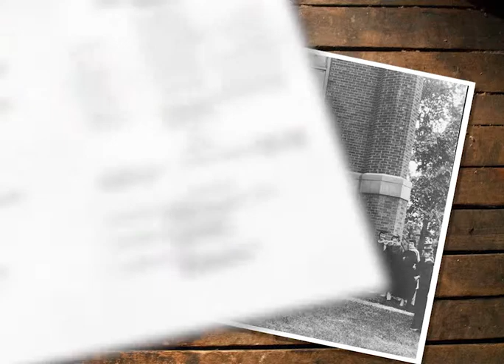Webster's 100th Commencement!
Webster celebrates 100 graduations this year. Congratulations to all our 2019 graduates!